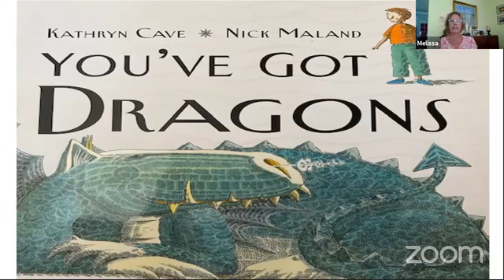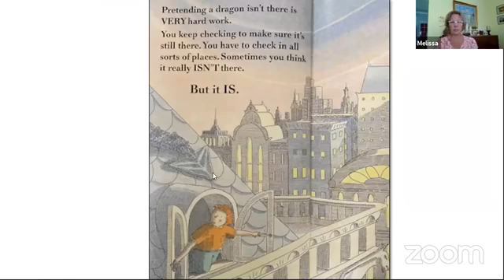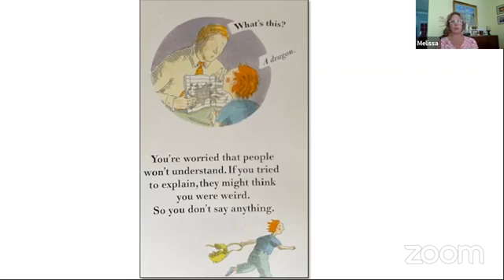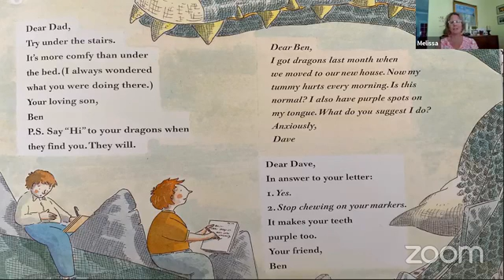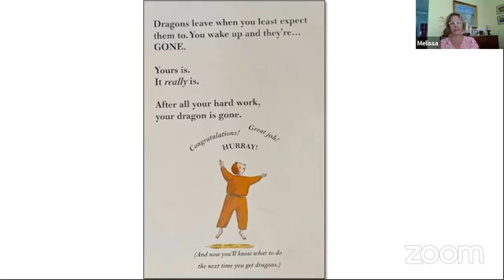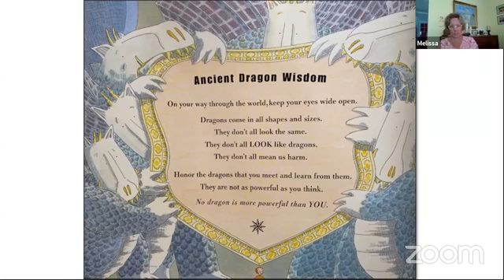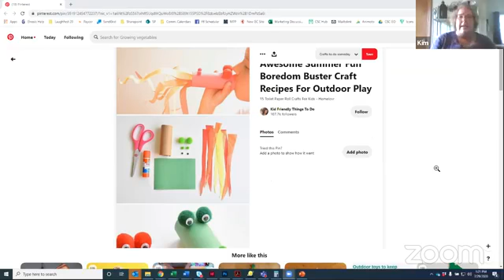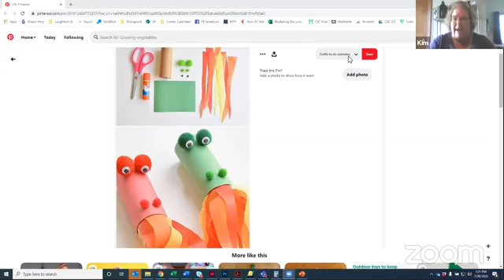"You've Got Dragons" Family Workshop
Join us for a Facebook Live with program staff Melissa and Kim as we read “You’ve Got Dragons” by Katherine Cave and Nick Maland. Together talk about the topic “It’s no-bodies fault” and do an activity together!

For more information on the FREE cancer and grief emotional health support program at Gilda's Club Grand Rapids, including our current virtual clubhouse happenings, please reach out to us at , or visit our website at gildasclubgr.org.